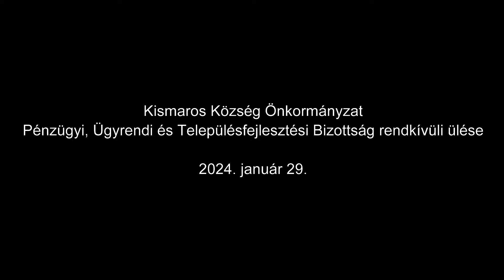Kismaros PÜTB ülés, 2024. 01. 29.